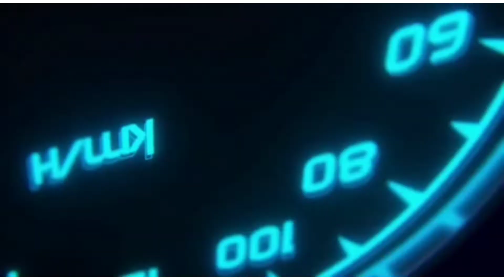Aluno na primeira aula aprendendo como funciona os limpadores de parabrisa.🚗🚗🚗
A proposta é está preparado na prova para ligar ou desligar os limpadores de parabrisa , caso seja necessário.